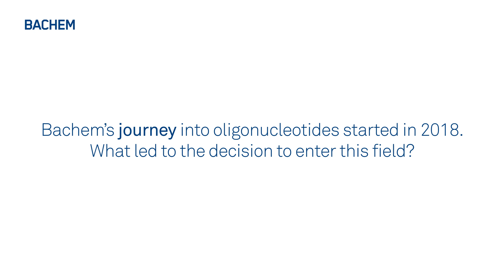Expanding into Oligos - Interview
Innovation that transforms lives.

Capacity and sustainability are important unmet needs in oligonucleotide API manufacturing, that's why providing solutions is key for the future. At Bachem, our ambition is to help and simplify the lives of pharma and biotech companies to ultimately transform the lives of patients.

Watch our interview for more insights and what you can expect from us!

Featuring Seamus White, Senior Business Development Manager, Bachem

About Bachem:
Bachem is a leading, innovation-driven company specializing in the development and manufacture of peptides and oligonucleotides. The company, which has over 50 years of experience and expertise, provides products for research, clinical development, and commercial application to pharmaceutical and biotechnology companies worldwide and offers a comprehensive range of services.

Bachem operates internationally with headquarters in Switzerland and locations in Europe, the US and Asia. The company is listed on the SIX Swiss Exchange.